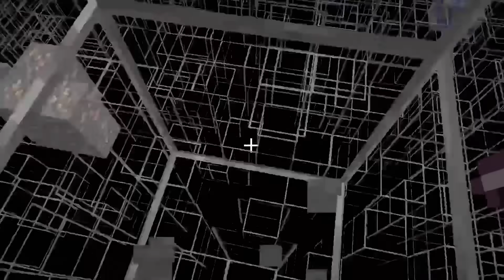Šel jsem na RANDE s HACKEREM v Minecraftu!